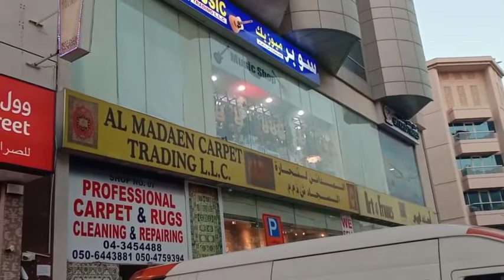Rekomendasi Toko Alat Musik di Dubai, Harga bisa di Nego🎶😁.